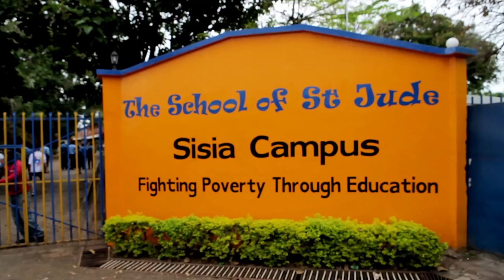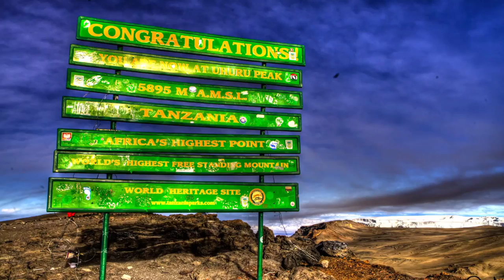The African Experience - Global Immersion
Every year young Australians get the chance to take the trip of a lifetime with educator and inspiring leader Bernie Kelly. The leadership trip takes them to the school of St Judes, on an African Safari, and to the summit of Mt Kilimanjaro, not without several days rest in the beautiful Zanzibar, before returning back to Australia refreshed and ready to engage their lives at a higher and more fulfilling level. Enjoy this sneak peak at the trip!